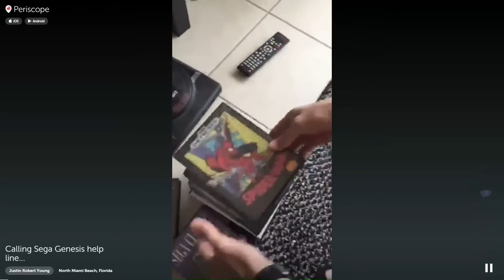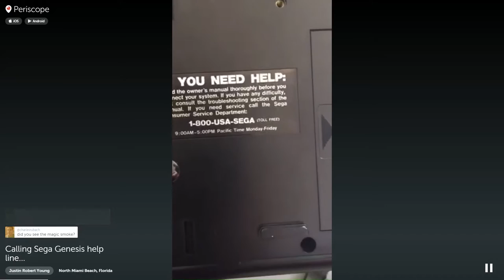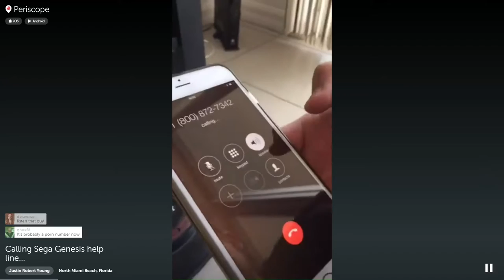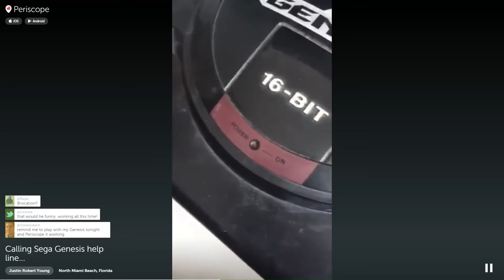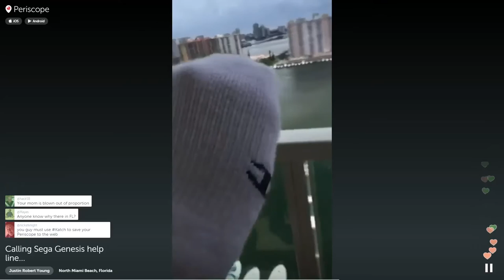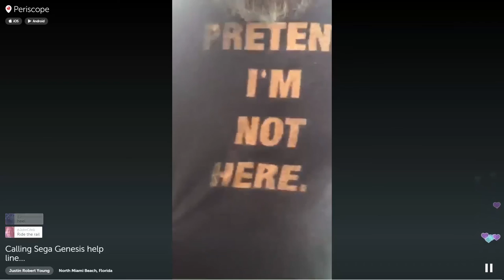Periscope: Bri, Jury, A Sega Genesis and Ira Sockman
The guys are in Miami for Justin's bachelor party.